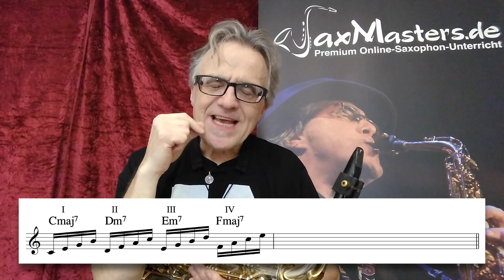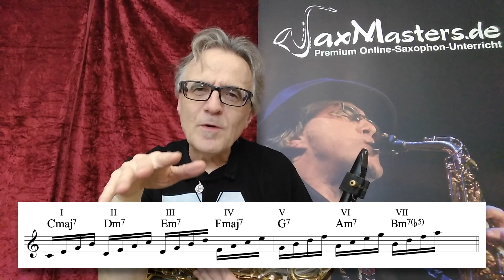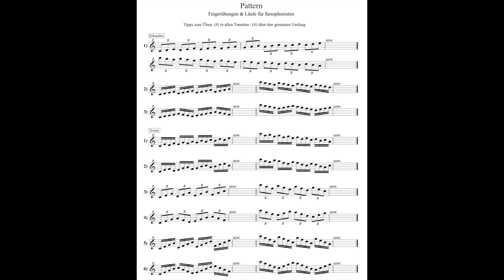Geniale Fingerübungen & Läufe (5) Pattern: Vierklänge (Saxophon Praxis Tipps)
Bei den SaxMasters kannst du meinen Online-Saxophonunterricht einen ganzen Monat lang kostenlos und völlig unverbindlich antesten und ausprobieren. In diesem Monat erhältst du schon jede Menge Videos, Spieltipps, Übungen, Songs und Playbacks. Für Saxophon-Anfänger, Wiedereinsteiger und Fortgeschrittene.